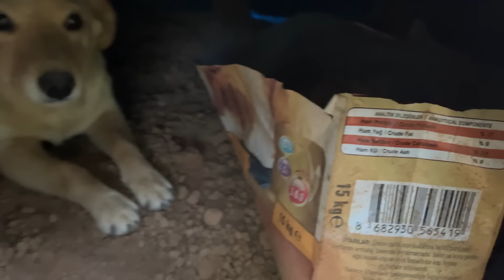Eve Götürdüğümüz Annesiz Bebek Köpekleri Doyurup Yola Koyulduk